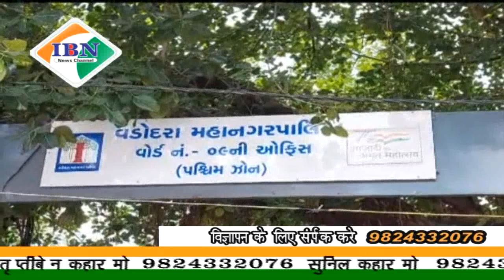ibn news Vadodara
शहर के गोत्री सेवासी स्थित अर्बन रेसीडेंसी के रईसों ने वॉड नंबर 9 की कचहरी में निकाला मोर्चा जलभराव की फरियाद के सामने तंत्र द्वारा जेसीबी से पूरा रोड खोद देने से वहान सहित लोग फसने की गंभीर समस्या